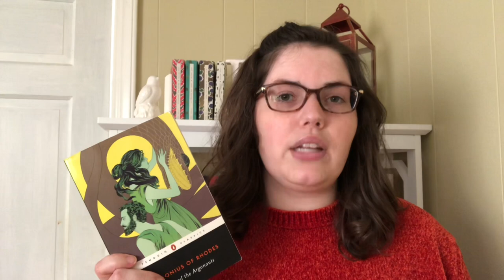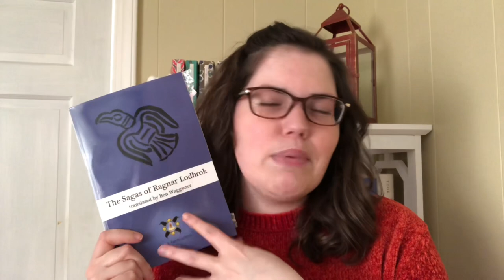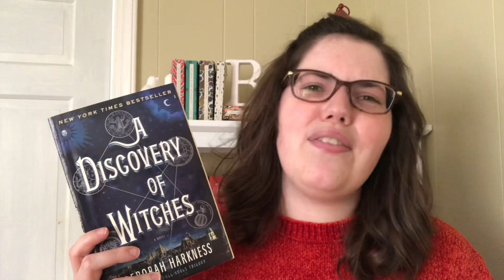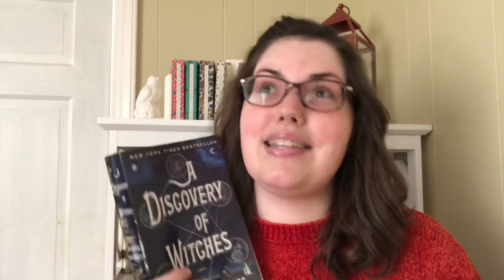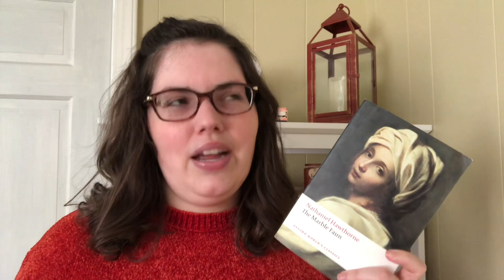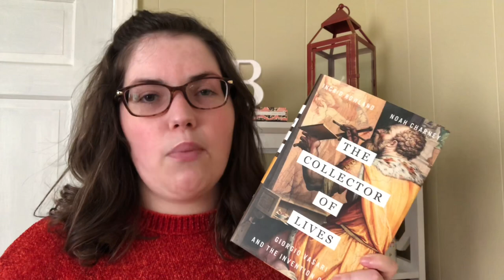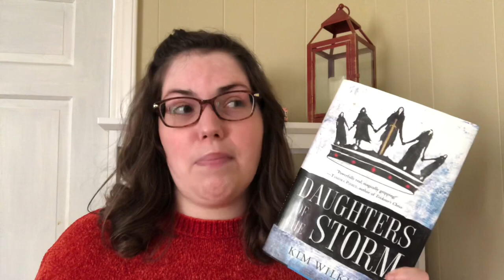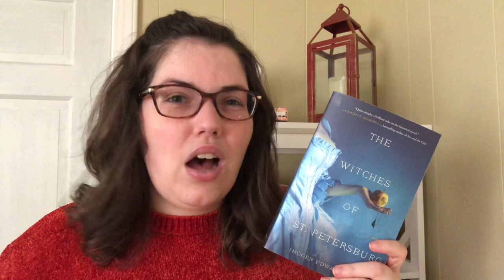My Booktube Spin List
So excited to participate in the Booktube Spin!

My List:

1. Jason and the Argonauts by Apollonius of Rhodes
2. Ten Caesars by Barry Strauss
3. Raybearer by Jordan Ifueko
4. Ragnar's Saga
5. Shadow and Bone by Leigh Bardugo
6. A Discovery of Witches by Deborah Harkness
7. Brothers Karamazov by Fyodor Dostoyevsky
8. History of the Church by Eusebius
9. The Autobiography of Benvenuto Cellini
10. The Marble Faun by Nathaniel Hawthorne
11. The Collector of Lives
12. A Court of Silver Flames by Sarah J. Maas
13. Dark Mirror by Juliet Marillier
14. Daughters of the Storm by Kim Wilkins
15. Charterhouse of Parma by Stendhal
16. Star Daughter by Shveta Thakrar
17. The Witches of St. Petersburg
18. The Confessions of Frannie Langton by Sara Collins
19. Jerusalem Delivered by Torquato Tasso
20. Why Read the Classics by Italo Calvino